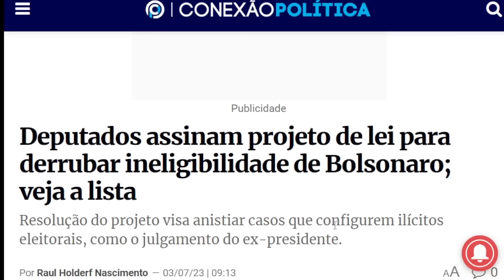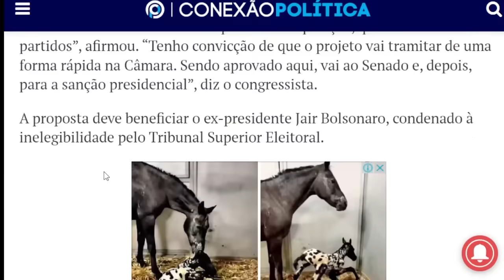NOTICIAS DO BRASIL HOJE!